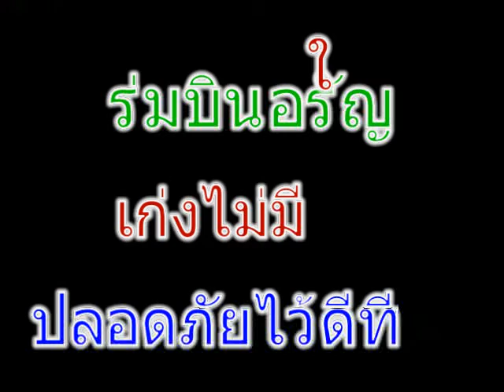อรัญรับเยือนขจร